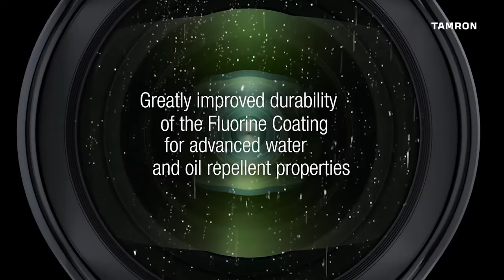Chasing Storms with Pro Photographer Bastian Werner & his SP 15-30mm F/2.8 Di VC USD G2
The SP 15-30mm F/2.8 Di VC USD G2 (Model A041) is a high-speed ultra-wide-angle zoom lens with ultimate image quality that lets you capture all you see.
By utilizing specialty glass materials and aspherical lens elements in the new Model A041, Tamron’s engineers have further minimized the distortion and lateral chromatic aberration that can be an issue with wide-angle shooting. The lens also has triple lens coatings consisting of the newly developed AX (Anti-reflection eXpand) Coating, plus eBAND (Extended Bandwidth & Angular-Dependency) and BBAR (Broad-Band Anti-Reflection) Coatings, which all combine to provide sharp and clear images even in peripheral areas. The Model A041 lens features high precision AF technology and a powerful VC (Vibration Compensation) mechanism. A rear filter holder (for Canon EF-mount only) comes as a standard feature, making the use of filters much easier. As well as Moisture-Resistant Construction, wide-ranging features such as Fluorine Coating newly developed enhancing durability, make it possible to shoot under any type of shooting circumstances.